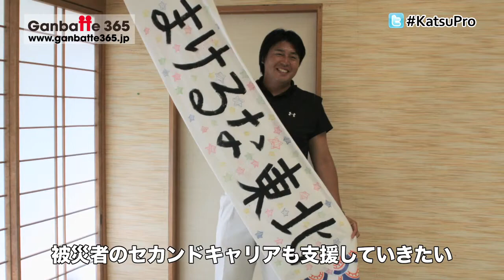004J - 勝つプロNo. 5［Ganbatte 365: 日本と世界が心をつなぐ］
「復勝つプロ」を略して勝つプロです。ストーリの主人公は、元プロ野球選手の小野剛さんです。勝ち負けが重要な野球魂を生かして、震災に打ち勝ってほしいという力強い思いがこのプロジェクト名にはこもっています。小野さんは、野球を引退後、福島県のホテルの社長に就任しました。地震で被害を受けた人も、これからはセカンドキャリア、そして第二の人生を歩んでいかなければいけません。そこで、福島のホテルを避難所として提供したり、被災してバラバラになった少年チームに野球用品とトーナメントをプレゼントするなどしています。東北の人々、特に子供たちに、野球を通してセカンドライフへの希望を与え続けています。